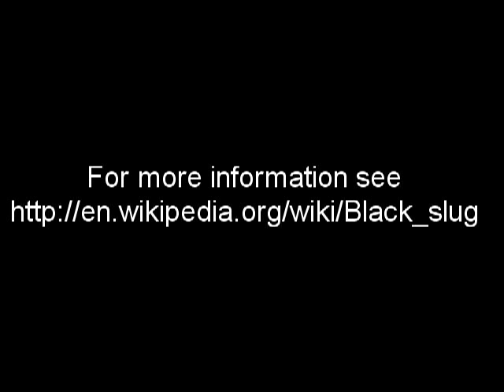Slug Life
The anatomy of a slug put to slug-related music.